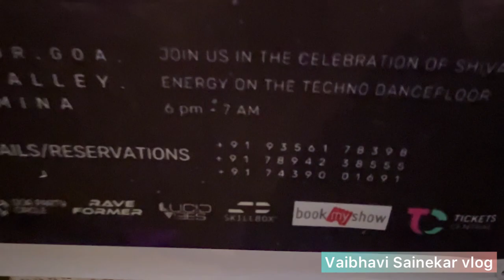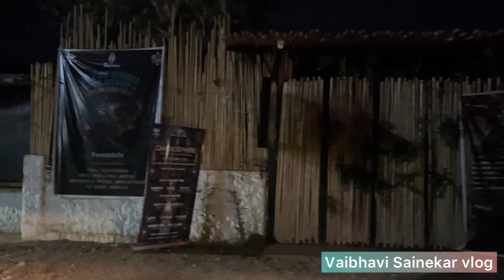Ozran beach goas nude beach?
Pliz fool video dekho or batao kaisa laga video ye beach kya nude beach hain?